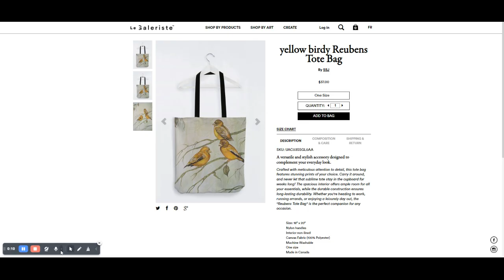spring and bird Yoko Cape Tunic Le Galeriste Wearable Art Made in Montreal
add to bag